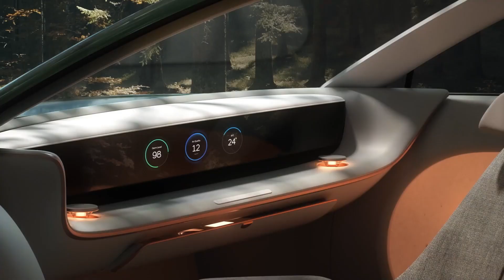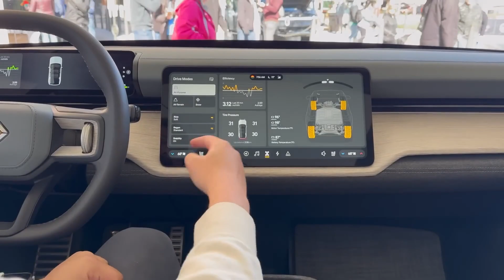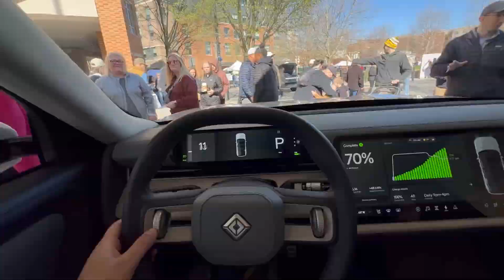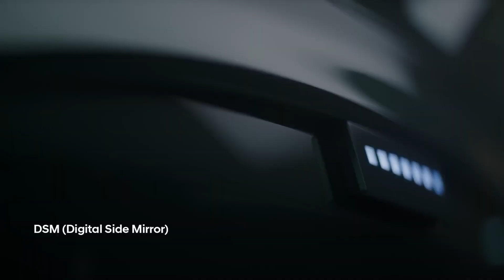5 Future Cars That Will Change Everything in 2025! | #1 Is a Game-Changer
Get ready to revolutionize your daily commute with the top 5 future cars that will change everything in 2025! From electric vehicles to luxury SUVs, these next-gen vehicles are packed with advanced car tech, including bi-directional charging, autonomous driving, and smart features. Take a closer look at the upcoming cars that will dominate the roads, including the Tesla Roadster, Lucid Gravity, Hyundai Ioniq 7, Ford Mustang, and Rivian R2. With their impressive speed, range, and design, these futuristic cars are set to transform the automotive industry. Whether you're looking for affordable EVs or high-performance supercars, this video has got you covered. So, buckle up and discover the game-changing cars of 2025 that will take your driving experience to the next level!